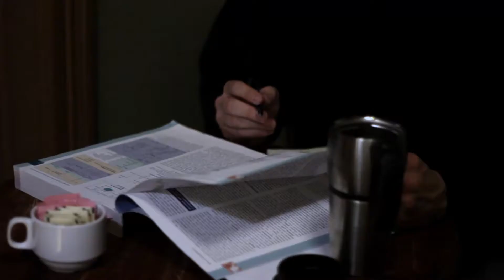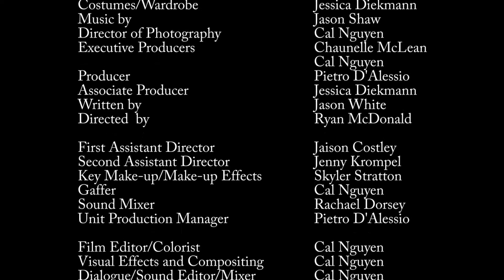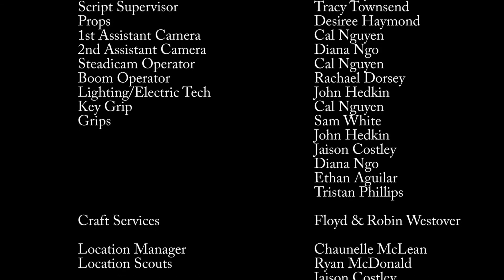In Your Prayers - Final Cut #1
Starring Leo Lynton, Dave Nilson, and Emilyne Guglietti

Directed by Ryan McDonald
Written by: Jason White
Executive Producers: Cal Nguyen, Chaunelle McLean
Produced by: Pietro D'Alessio
Director of Photography: Cal Nguyen
Edited by: Cal Nguyen